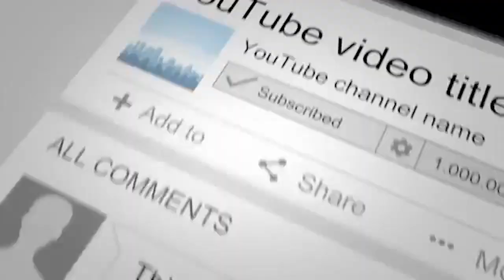naadagamkaarayo nimmi manohari|| පොඩ්ඩිගෙ හිත ගත් කඩවසම් කුමාරයා || නාඩගම්කරයො පොඩ්ඩි සමග කතාවක්